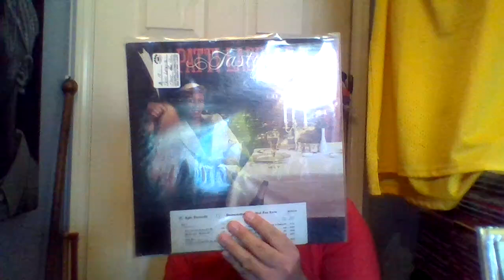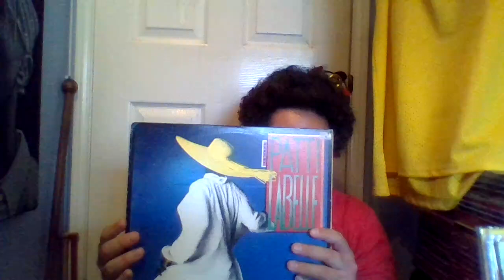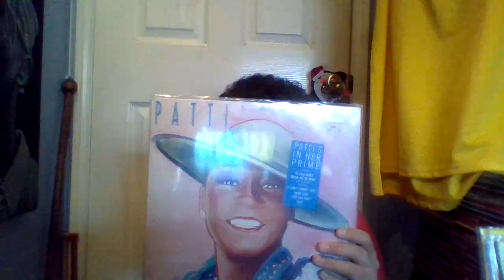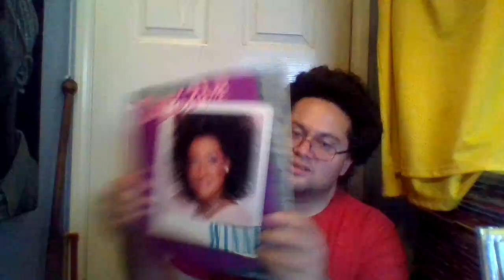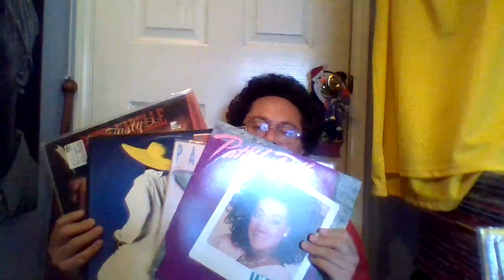Happy birthday to Patti Labelle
Yo what up Youtubers how's it going? I'm back with another video here wishing Soul singer Patricia Louise Holt aka Patti Labelle a Happy birthday today and she turns 80 years old. She's well know for her classics like Joy To Have Your Lov, You Are My Friend, You Can't Judge A Book By The Cover, Dan Swit Me, Since I Don't Have You, Save The Last Dance For Me, Monkey See Monkey Do, Little Girls, You Make It So Hard (To Say No), Teach Me Tonight (Me Gusta Tu Baile), Quiet TIme, Don't Let Go, I See Home, Lady Marmalade, Music Is The Way Of Life, I Don't Go Shopping, It's Alright With Me, Come What May, What Cha Doin To Me?, Love Is Just A Touch Away, Deliver The Funk, Love And Learn, You And Me, Release (The Tension), Love Has Finally Come, Get Ready (Lookin For Lovin), Find The Love, The Spirit's In It, Love Lives Winner In You, On My Own too many hits after hits. What's your favorite Patti Labelle song? God bless and stay safe y'all. Keep playing Patti Labelle's records.